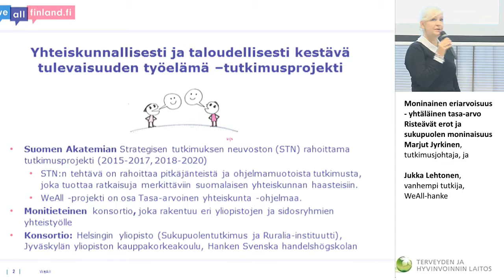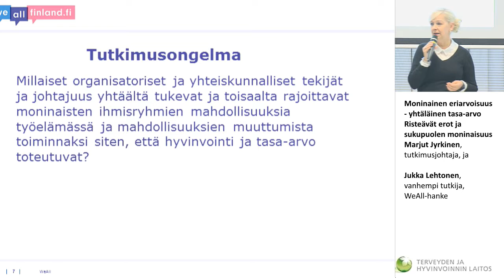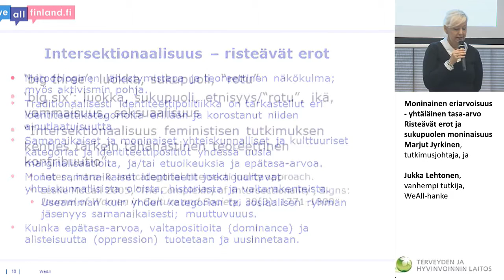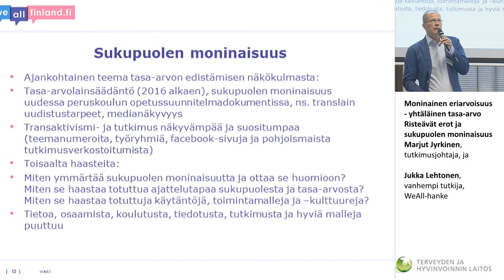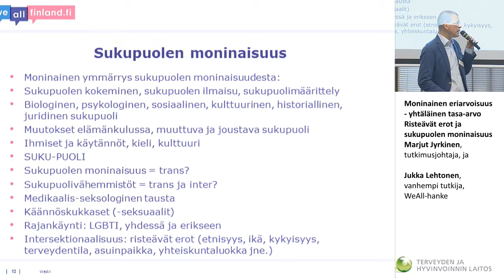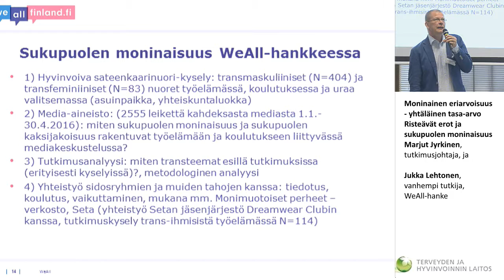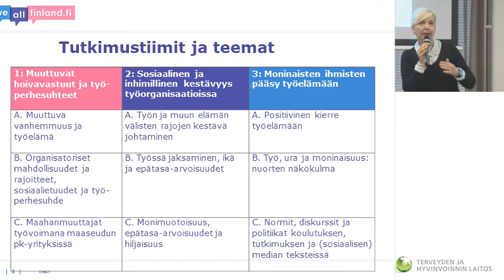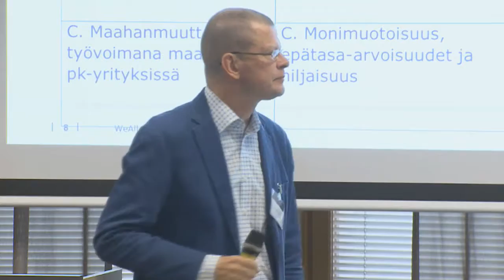Moninainen eriarvoisuus – yhtäläinen tasa-arvo Risteävät erot ja sukupuolen moninaisuus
Tasa-arvopäivät 2016
Moninainen eriarvoisuus – yhtäläinen tasa-arvo
Risteävät erot ja sukupuolen moninaisuus
Marjut Jyrkinen, tutkimusjohtaja, ja Jukka Lehtonen, vanhempi tutkija, WeAll-hanke